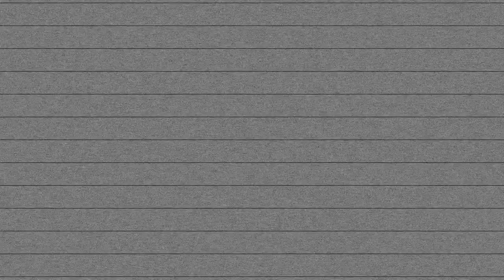Grounded: How To Build A Baseball Base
This video is a detailed tutorial for a Base that is built on the baseball it is super easy to follow hope you enjoy!

Thank you all for your continued support 😀

Build Information

💪🏻 Difficulty Lvl - ★★★☆☆

♫Music Credit♫